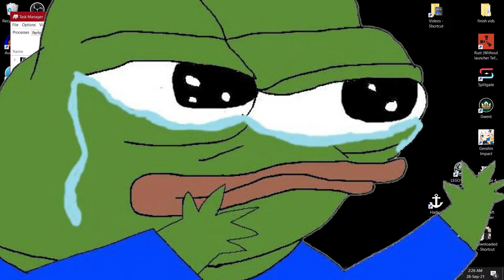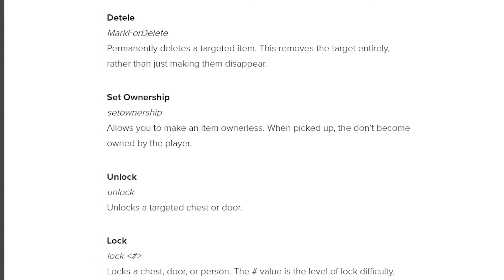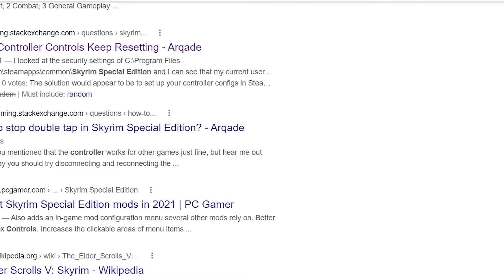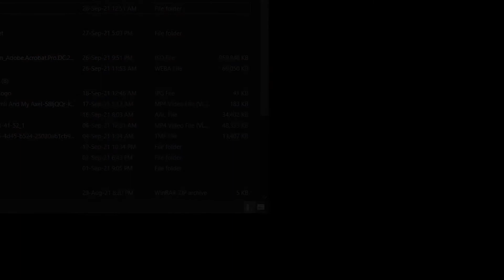Why Do We Play Skyrim Unofficially - 5/6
we almost find out what is wrong with what we are doing in (The Elder Scrolls V Skyrim Special Edition) - shoutout to the algorithm!